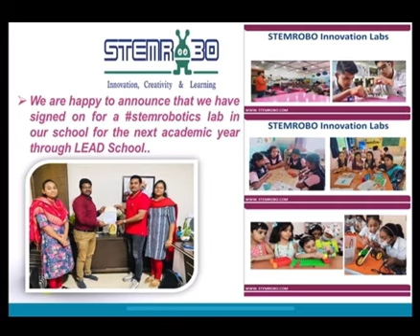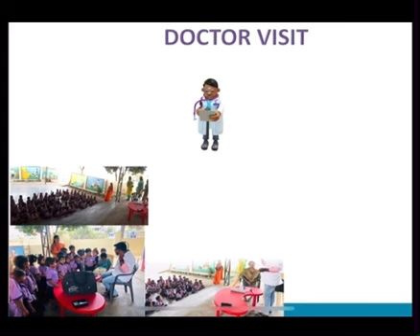January Magazine published by Sri Harshitha EM School